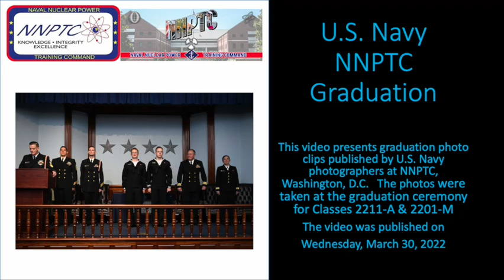US Navy NNPTC Graduation Photo Slide Show 3.30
This video presents graduation photo clips published by U.S. Navy photographers at NNPTC, Washington, D.C.   The photos were taken at the graduation ceremony for Classes 2211-A & 2201-M
The video was published on Wednesday, March 30, 2022.
This YouTube channel receives no money from any business, organization, or person.  The channel is dedicated to its subscribers to present information and pictures for their viewing enjoyment.  Please leave any suggestions you may have to improve its content.